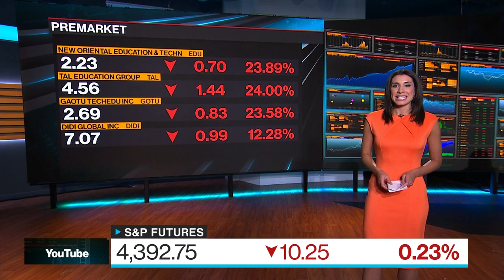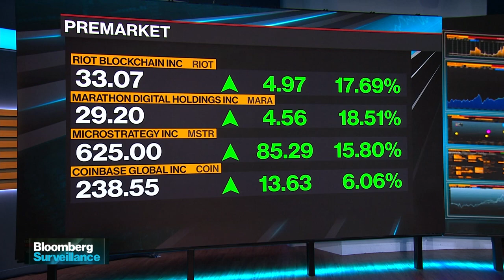Morning Stock Movers: TAL Education Group, Coinbase Global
Jul.26 -- Bloomberg's Kailey Leinz runs down the biggest moving stocks in today's pre-market trading.